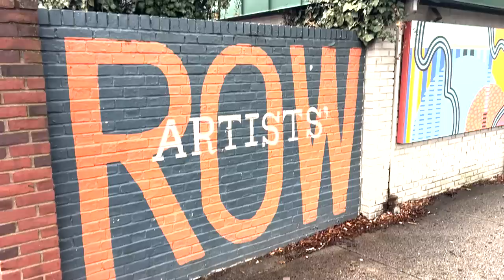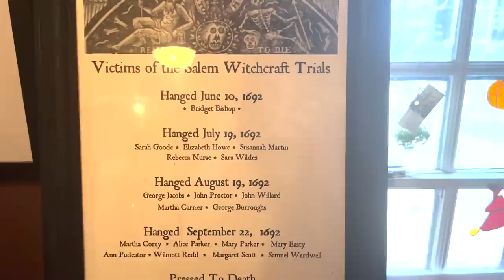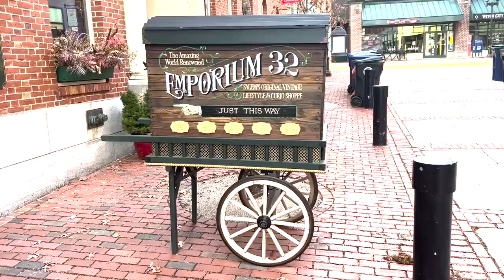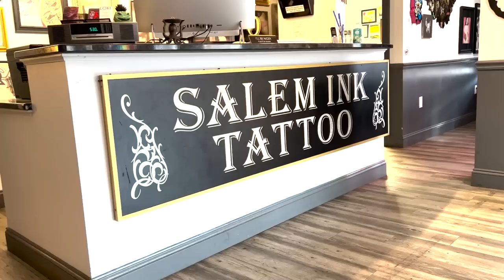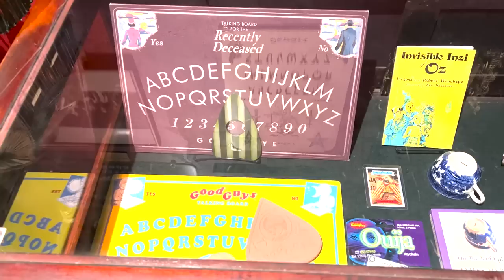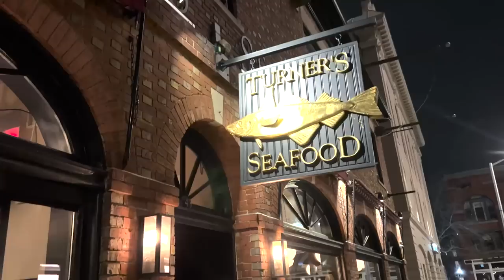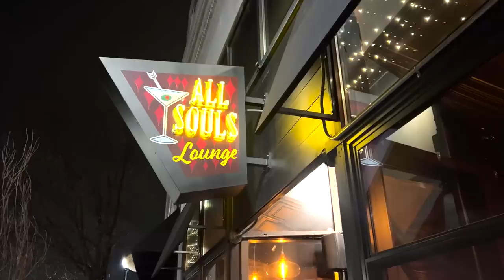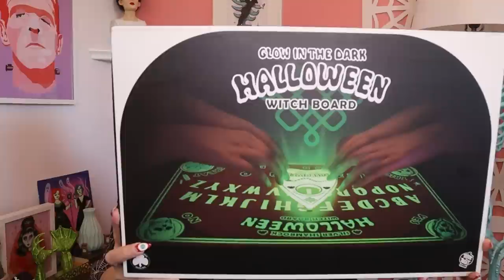My Spring 2023 Trip to Salem!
My Video Equipment:
My Camera
Rode Wireless GO Mic